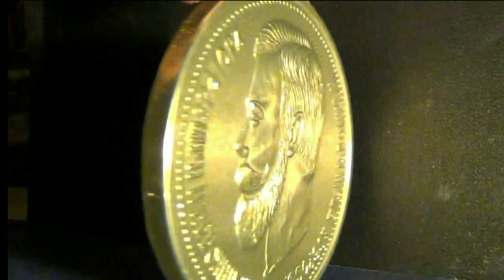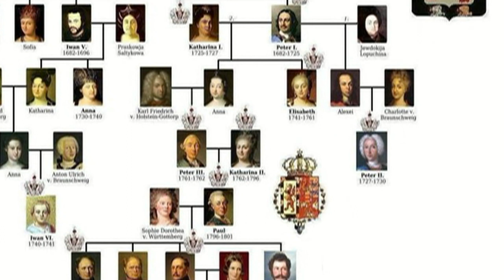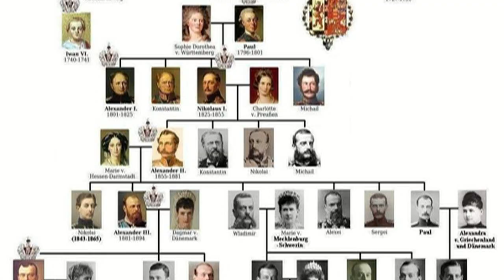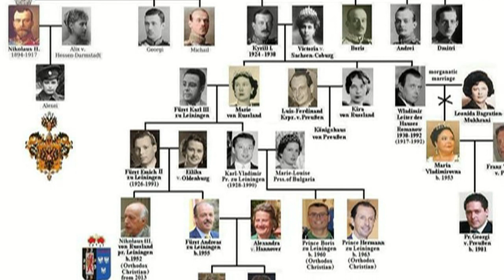Русский клуб. О русской монархии и престолонаследии